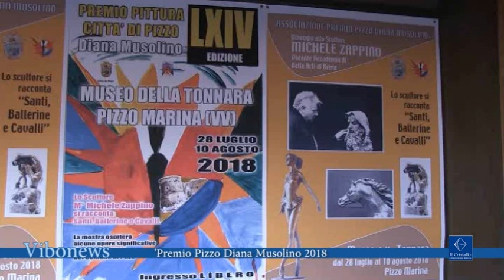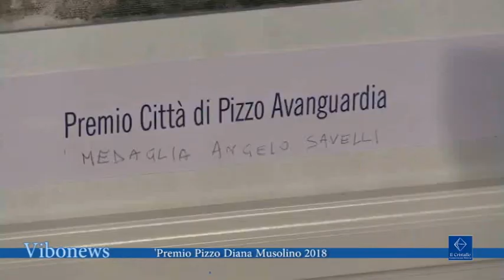Premio Pizzo Diana Musolino 2018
È giunta alla sessantaquattresima edizione il premio di pittura città di Pizzo, il più longevo almeno della Calabria e che ogni anno si arricchisce proponendo novità nel panorama artistico regionale

Interviste Bruno Risoleo, vice presidente Associazione 'Premio Pizzo Diana Musolino'
Saverio Musolino  presidente onorario Associazione 'Premio Pizzo Diana Musolino'